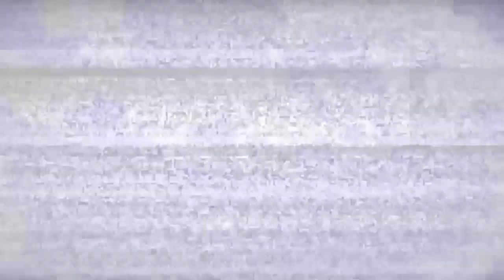FFRK Daily Draw Highlight Ep 145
FFRK Code Friend : 2oDM
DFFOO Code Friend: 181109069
Steam: JIRAWAT5663
Spec Laptop
CPU: Intel Core i7 4700HQ
Ram: Kingston 8GB
VGA: Geforce GT 740M
Harddisk : 750 GB